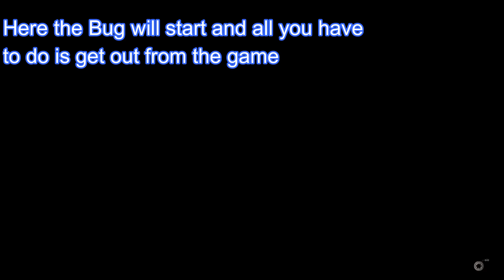Resident Evil 7 God Mode PS4 / SaveWizard for Ps4 Max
Ok guys, these codes are made from a guy
Xx-GIPPI-xX
big shot out to

here we are with Biohazard 7 god mode I hope from everyone to watch the video so they can understand what are the bugs, Or what trophies u cant get if u use God mode

the save file is EU, cause I used Disk, but I know you all can re-sing to change EU to US IF anyone doesn't know how to change it, CONTACT  ME

try to copy both files, it works on the last update so make sure ur game is updated, u can change the language of the game, it will not do anything

have a nice day,  if u like the content give us alike :)